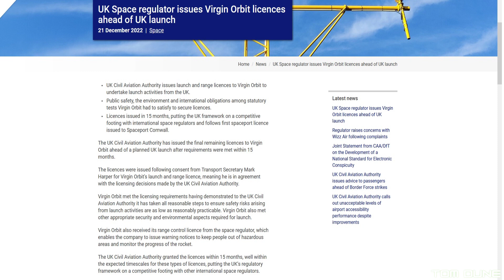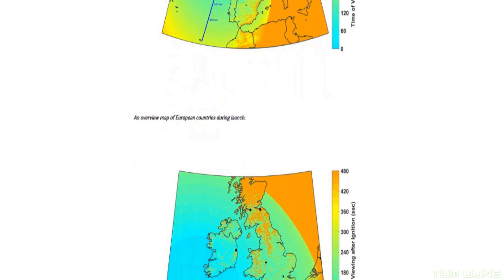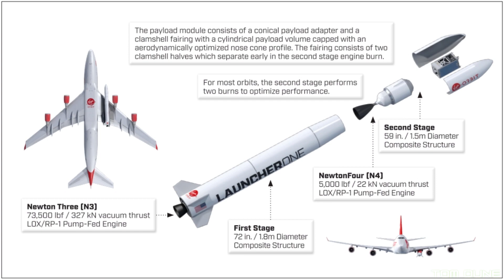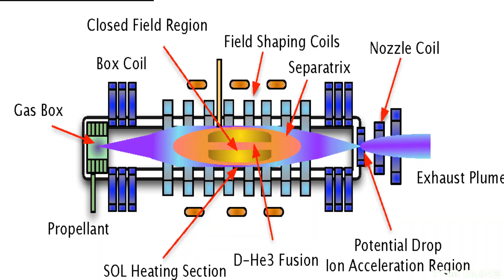UK Space News - Virgin Orbit is GO!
Big news this week! The CAA have FINALLY issued the launch licenses for Virgin Orbit, meaning the first rocket launch from mainland UK soil is now go!

Going forward into 2023, after the first few months of UK Space News videos, I’m leaning towards an update every two weeks and/ or as the big news comes. What are your thoughts? Would you be happy with an update every fortnight or do you want every week?

Want to reach out, chat space, ask a question or have a suggestion for future content? Come and find me at the following places –